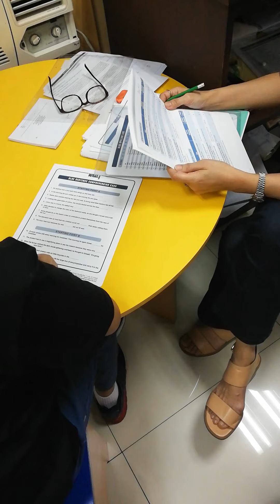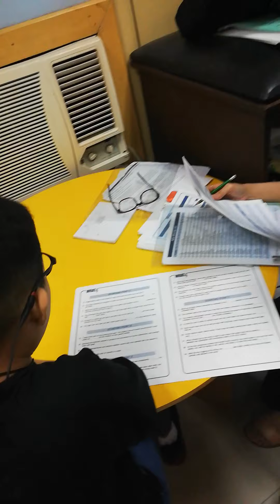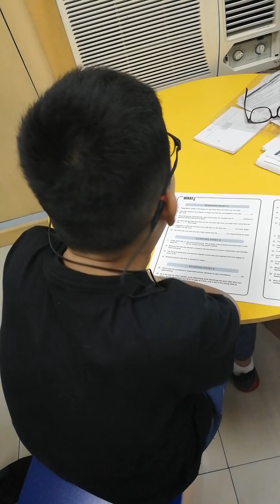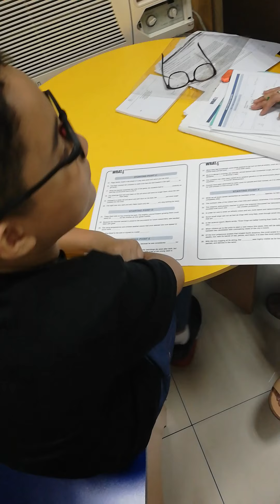Developmental Assessment - Justin (Dra. Baloca)